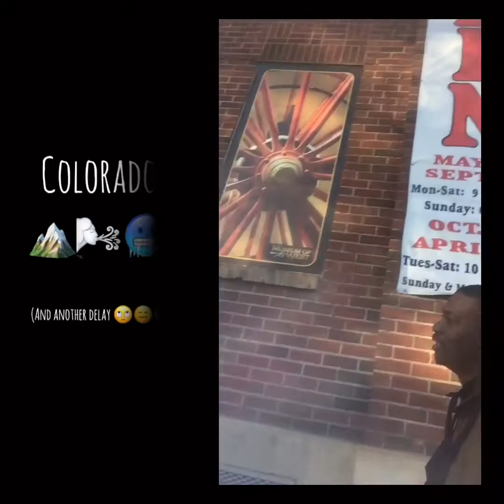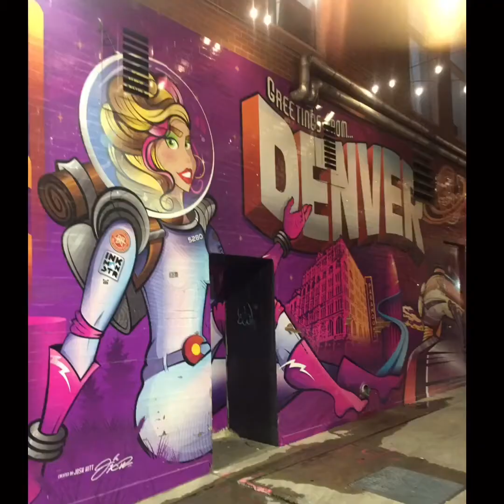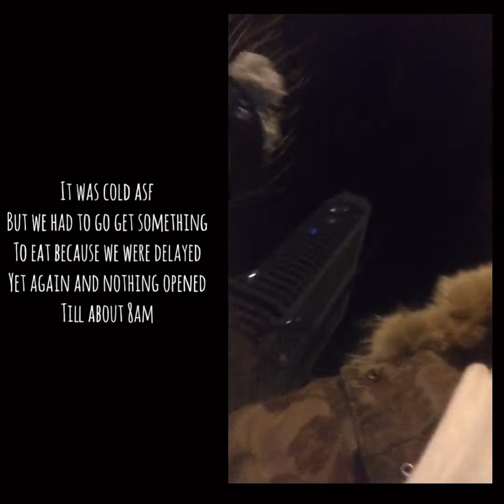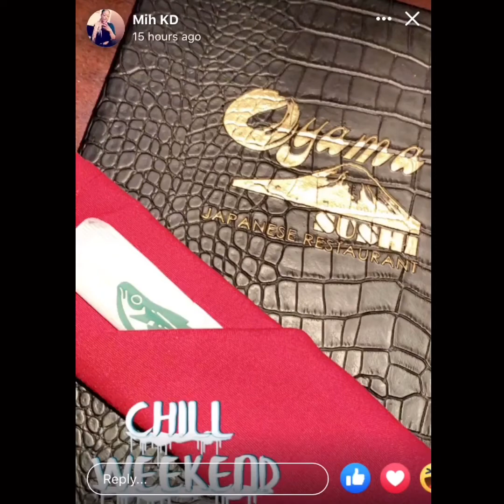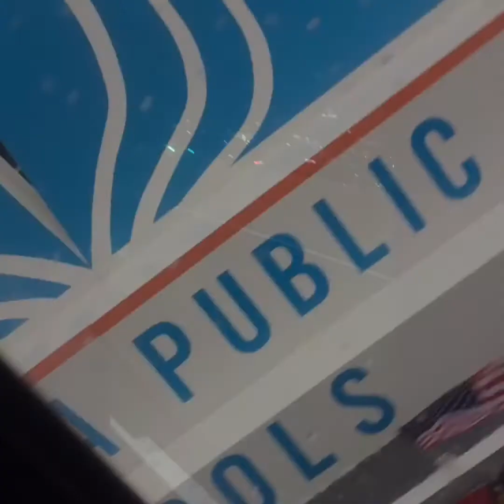Iowa Trip Recap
Fall 2019 Iowa trip Recap

My name Is Rajah Dat and I’m a creative specialist, a serial business owner and a life coach/keynote speaker.

If you like what I have to say check me out on my other platforms!;

And don’t forget to check out my business Cherri Top Productions Inc!

Website linked below🍒